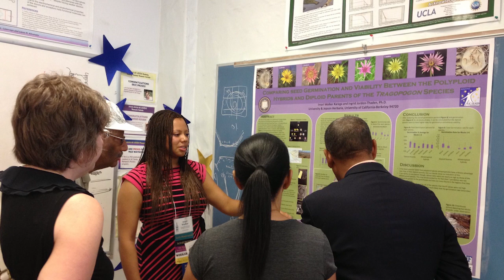A Step-by-Step Guide to Research in College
Hey folks! Hope you all enjoyed my video on why you should do a research experience in college. I am happy to talk more about it!

What is research like?
A first research experience is to get your feet wet in understanding how the principal investigator (PI) and graduate students answer very small questions that add to a bigger source of knowledge. And if you are on their research team long enough you might even be able to help in completing data analysis and interpretation. As you get more research experience, a PI might even ask you to join in on creating or implementing a new research project.

How does it benefit me?
Getting involved as an undergraduate in research is something that can be a huge benefit to your career even if you do not go out and become a researcher.

You can:
- Get paid and/or earn independent research credits
- Gain skills that you can use for your future career You learn how to be meticulous and organized.
- Travel for sampling or presentations
- Learn about different job opportunities you may not have ever considered
- Stand out as an applicant for jobs and applying to grad school

How to get involved:
- Check out your college website for research programs and opportunities
- Talk to your professor or graduate instructor
- Look at National REU programs